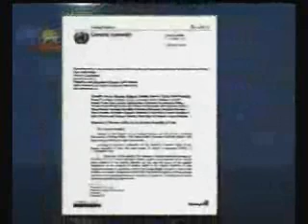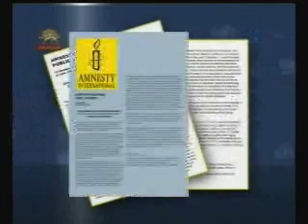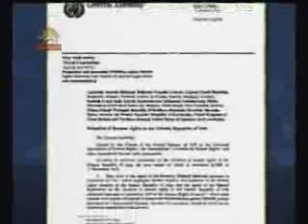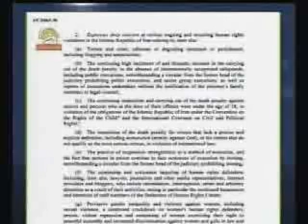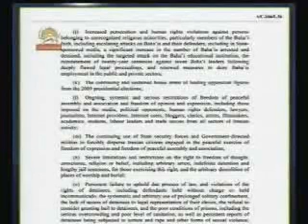قطعنامه محکوميت رژيم آخوندي درکميته سوم مجمع عمومي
تصويب پنجاه و هشتمين قطعنامه محکوميت رژيم آخوندي درکميته سوم مجمع عمومي ملل متحد-86کشوربه قطعنامه محکوميت ديکتاتوري آخوندي راي مثبت دادند.
سيماي آزادي1آذر90